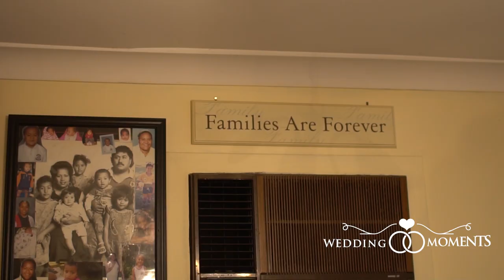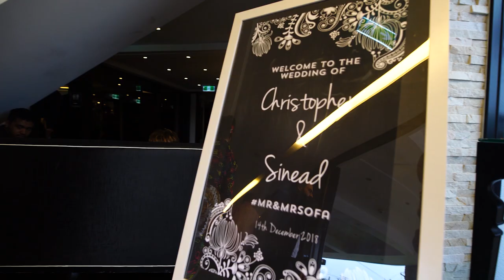Chris & Sinead Wedding highlight (Doltone House - Sylvania Waters)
Chris & Sinead Wedding highlight ,  Location All Saints Anglican Church Parramatta North,   Doltone House - Sylvania Waters.   Samoan, Tongan, Fijian, and Hawaiian Tradition.